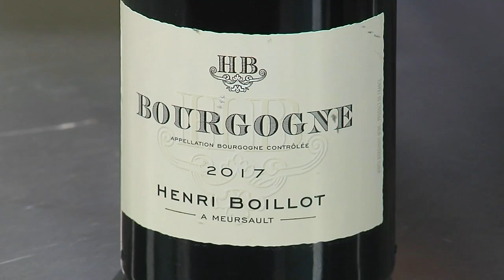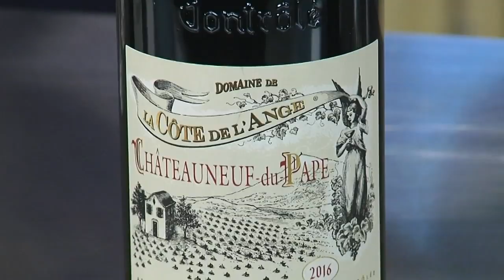'A Sip Above' to take place this Saturday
Table & Vine will hold their signature high-end tasting event on Saturday, November 3.